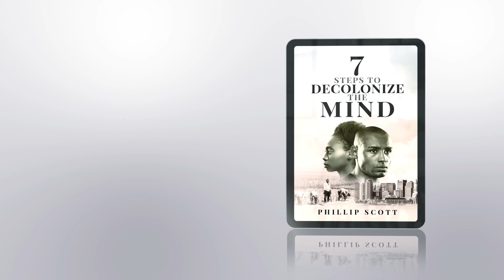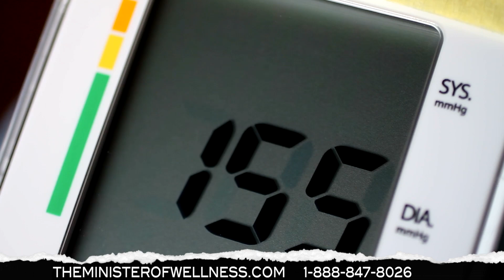Becky Just Accused Lebron James Of Getting Her Fired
Vicki Dillard reports on Becky claiming LeBron James went behind the scenes to get her fired from her sports reporting job.